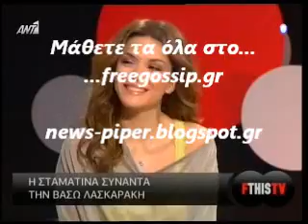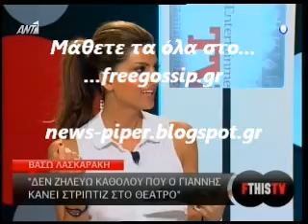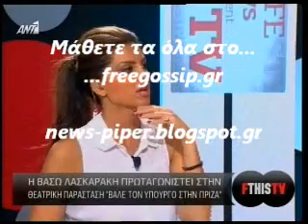Η Β.Λασκαρακη στο fthistv